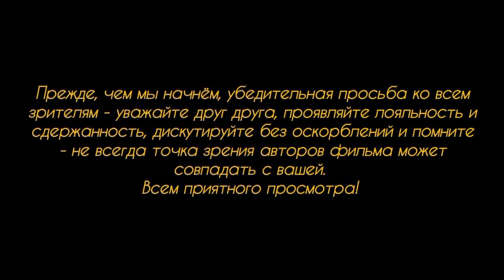Власти Голландии хотят ввести КРИЗИСНОЕ ПОЛОЖЕНИЕ в стране в связи с нелегальной волной миграции.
Власти Нидерландов намерены в скором времени ввести в стране КРИЗИСНОЕ ПОЛОЖЕНИЕ в связи с нелегальной миграцией и принять целый ряд мер на ужесточение иммиграции в страну и ограничение потока неконтролируемой волны мигрантов...